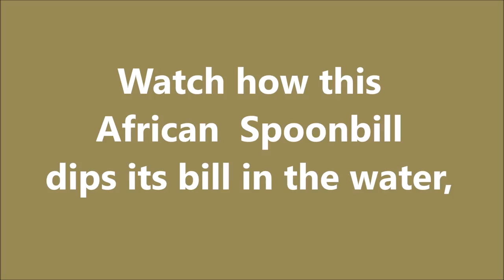African Spoonbill preening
Watch how this African Spoonbill preens by dipping the large bill in the water, shaking off excess water and then proceeding to preen its feathers.